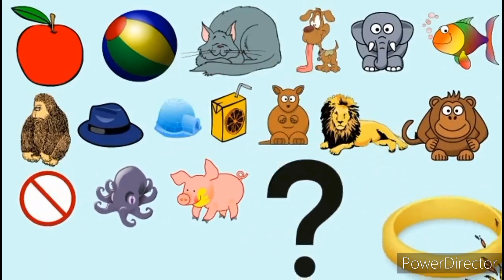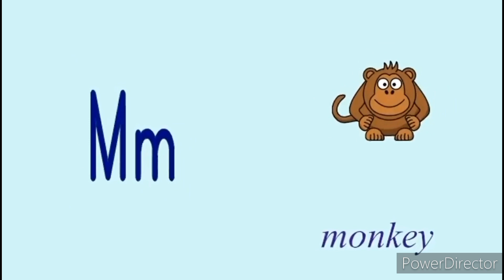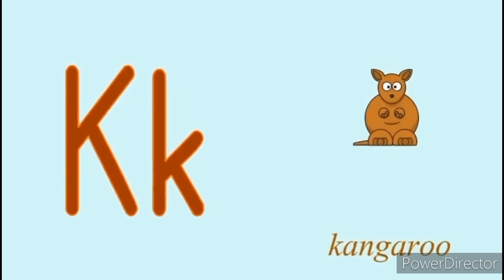Phonics Song 2 Reverse